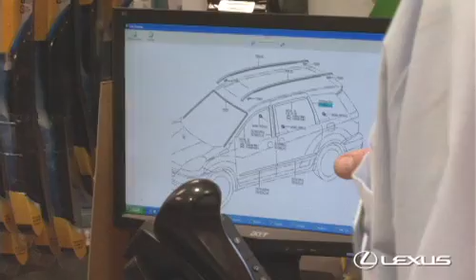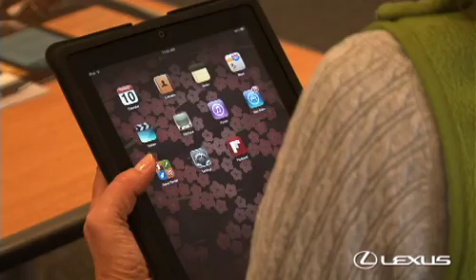Berlin City Lexus of Portland Maine Service Center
Berlin City Lexus of Portland Service Department invites you to visit us for your vehicles service needs.  We are located in Portland, Maine.  Centrally located whether you are traveling from Saco, Auburn or even Sanford.  Our friendly, and knowledgeable staff has experience to service your vehicle right the first time.  We not only service new, and used Lexus, we can service any make or model you might own.  This includes, Chrysler, Jeep, Dodge, Chevrolet, Buick, GMC, Kia, Hyundai, Ford, Lincoln, Mercury, Volvo, BMW, Mercedes, Infinity, Saab, and more.

We always have specials on oil changes, tire rotations, and Lexus recommended services.  If accessories for your new vehicle is what you're after, then stop by Berlin City Lexus of Portland Parts Department.  We have running boards, bug deflectors, bed liners ready to be installed, all at competitive prices.

We offer complementary shuttle service, as well as iPads while you wait.

Berlin City Lexus of Portland
"Over the top care by down to earth people"